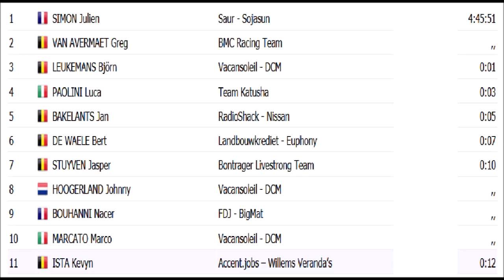Le Grand Prix de Wallonie 2012